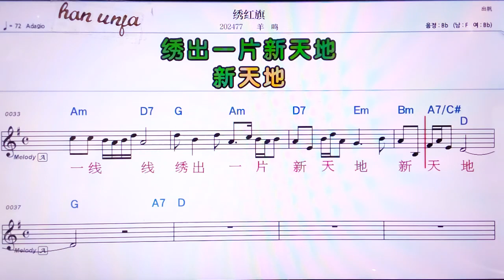💖씨우홍치/양밍 👍MR,노래방, 악보, 코드,Karaoke With Sheet Music